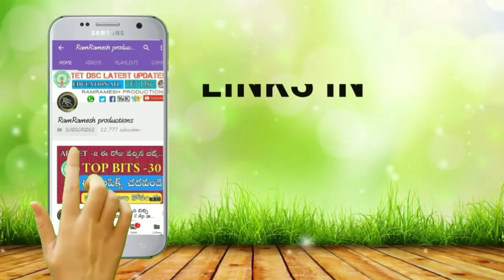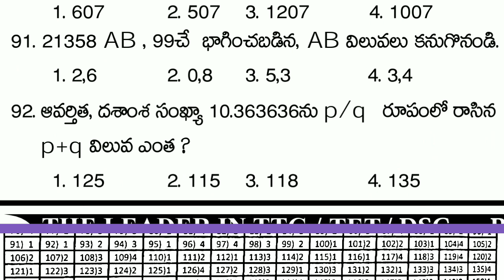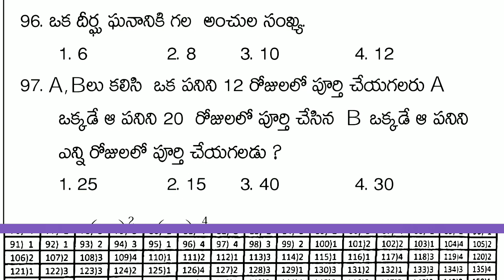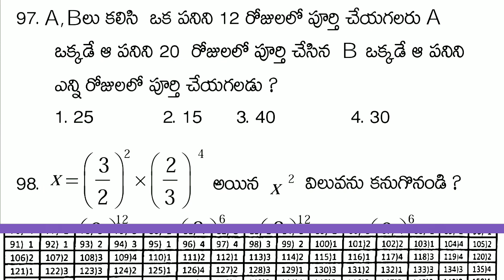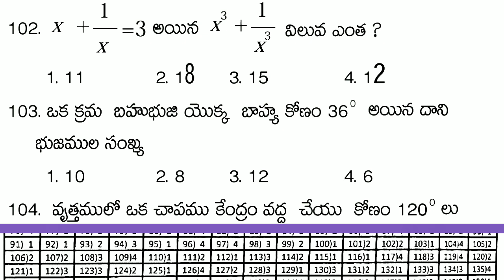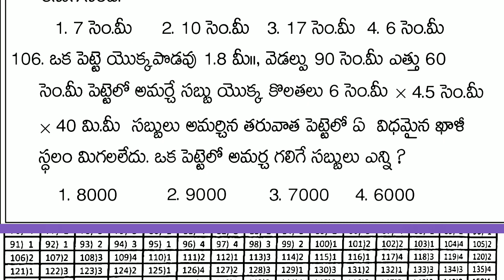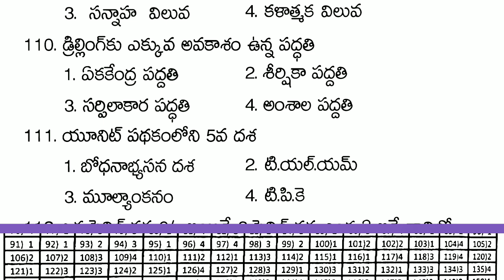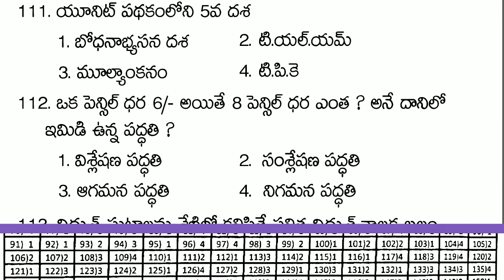Ap Dsc Most Expectd Imp Bits - MATHEMATICS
RamRamesh productions
youtube chanal

ap tet Latest Braking News To day
ap tet
ap dsc notification latest news 2018
ap dsc
ap tet Latest Updates To day
ap dsc Latest Updates To day
ap tet HALLTICKET DOWNLOAD 2018
HOW to download Ap టెట్ HALLTICKET 2018